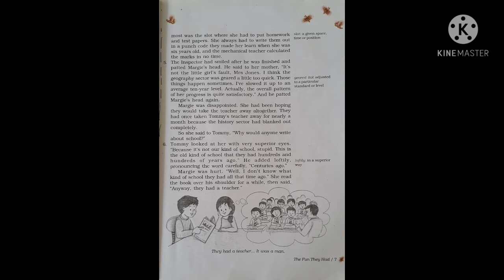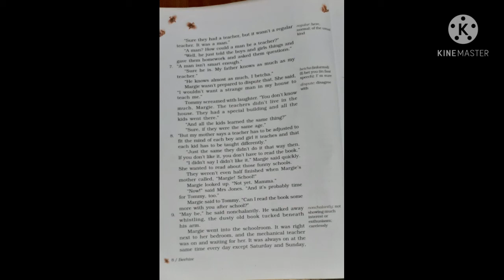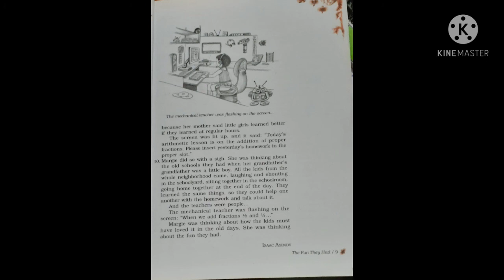The Fun they had ( The remaining part )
Explanation of the lesson ( Last part ) # SEBA Course # presentation prepared  Niva Rani Choudhury